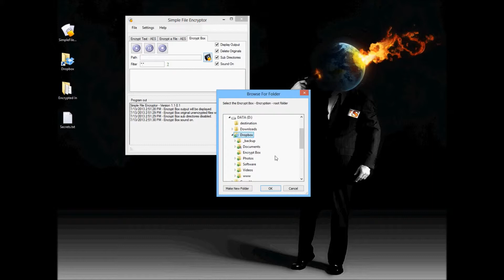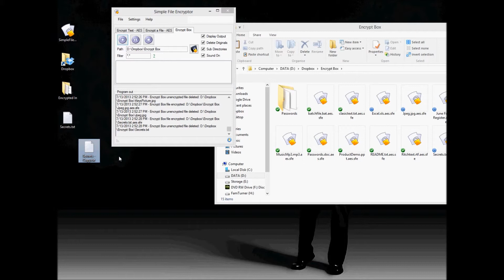Simple File Encryptor - Encrypt Box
Simple File Encryptor is totally free to download Simple and easy file and folder encryption software for windows.

SFE uses AES 256bit file and folder encryption to securely encrypt your personal data.  This can be used to encrypt password files, emails, pictures, movies, any files you feel the need to secure.

The best thing is SFE it totally free   - no trial version
                                                      - no hidden adware
                                                      - no banners
- no try before you buy - Completely free!!! and proven virus free from softpedia.com

Thumbs up if you like free software and like Simple File Encryptor ;)